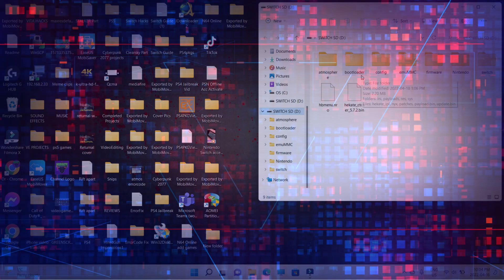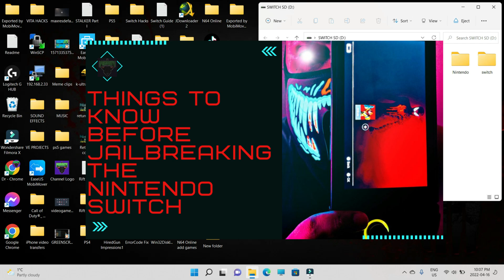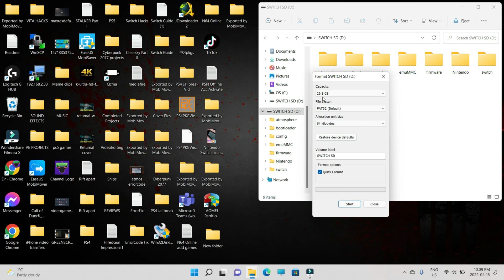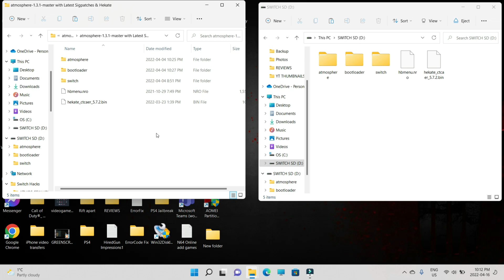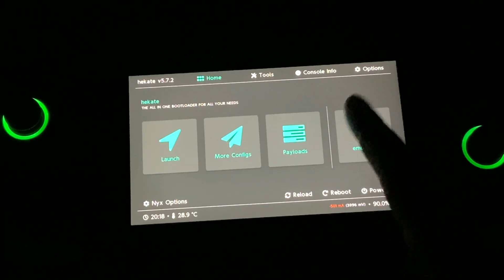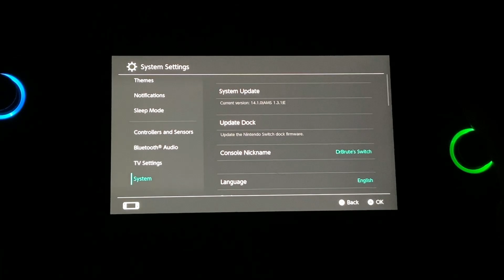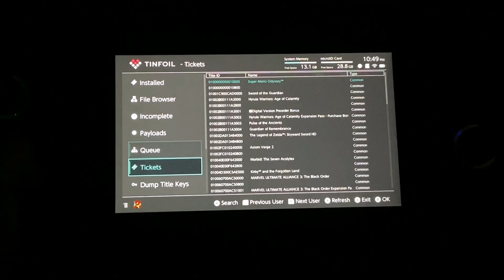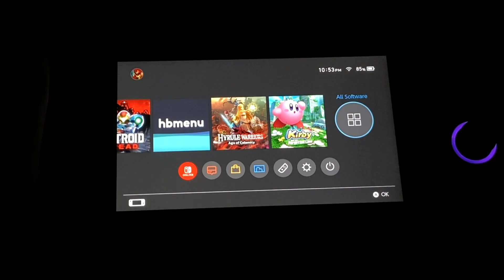HOW TO SETUP EMUNAND ON SWITCH [2024]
[Join the server & download the repack]